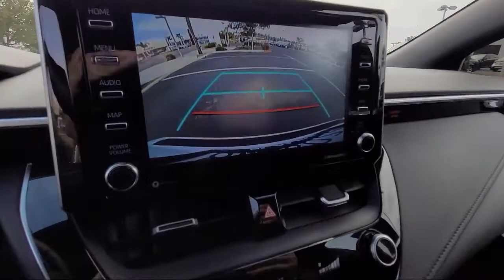2021 Toyota Corolla SE San Diego El Cajon Chula Vista Mission Valley Santee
2021 Toyota Corolla SE Stock Number: 422152A Vin:5YFS4MCE0MP082495.